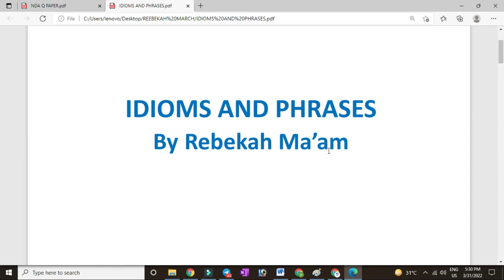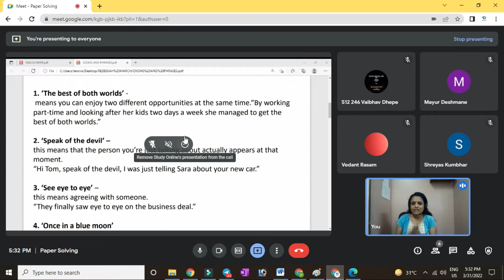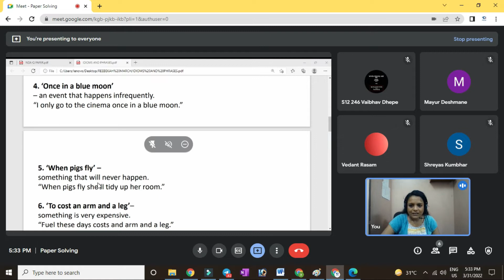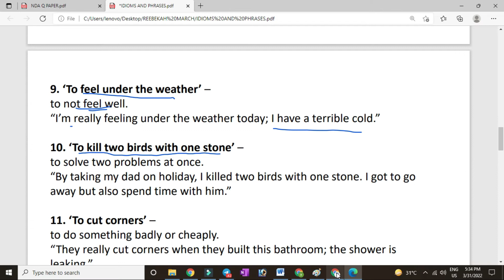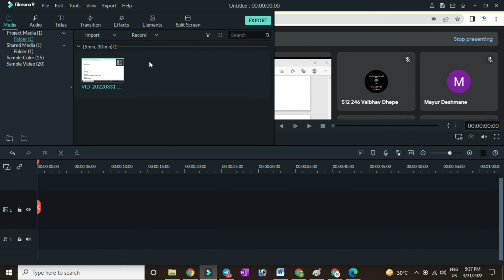English Grammer | Idioms & Phrases | For All Competitive Exams.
SSC CHSL | SBI PO |SBI Clerk | IBPS PO | IBPS Clerk| SSC | Railways | Banking | All Government Exam Preparation | Exam Maniacs.

EnglishGrammer SubjectVerbAgreement ImportantforRBIGrade-B.